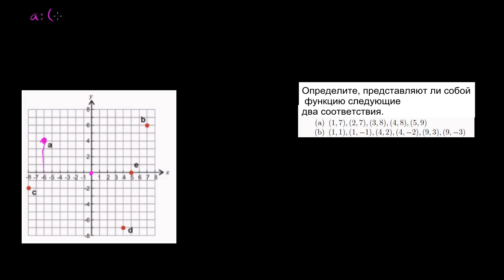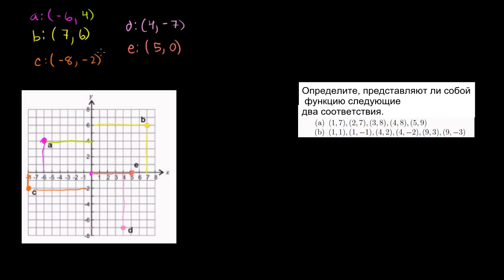Функции и графики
В этом видео рассматривается ряд заданий на графическое представление функции.
Это видео - русская версия видео «Functions as Graphs» Академии Хана Перевод и дублирование выполнены командой проектов «Edukit» и «Study Planner»

This video is a Russian dubbed version of the Khan Academy video "Functions as Graphs" The translation and sampling are made by the "Edukit" and "Study Planner" team